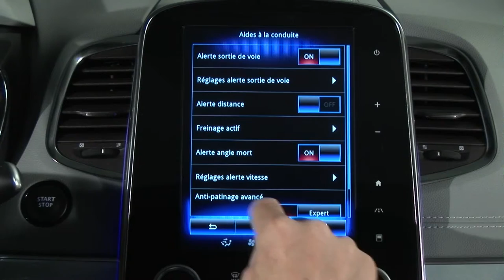AUTOMATSKO ISKLJUČIVANJE SVJETALA